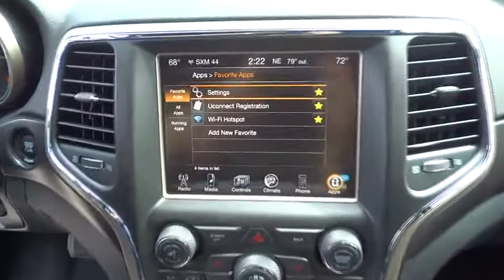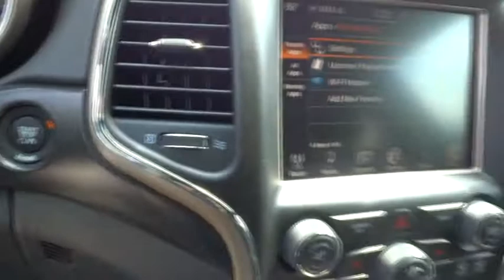2015 Jeep Grand Cherokee Fayetteville, Lillington, Fort Bragg, Sanford, Southern Pines, NC N6643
2015 Jeep Grand Cherokee

543 N McPherson Church Rd